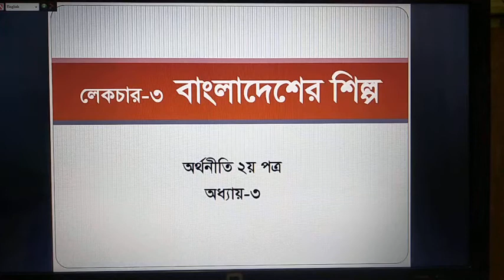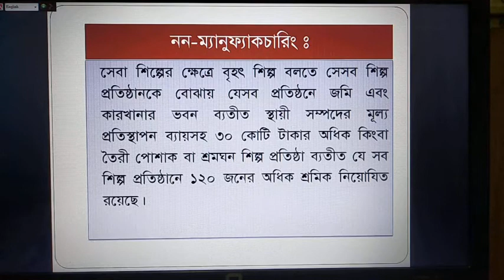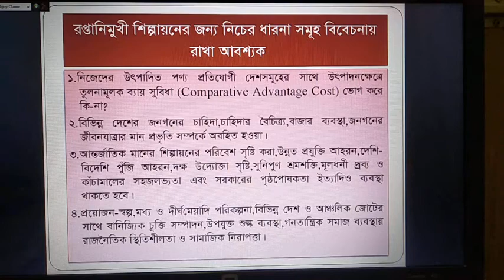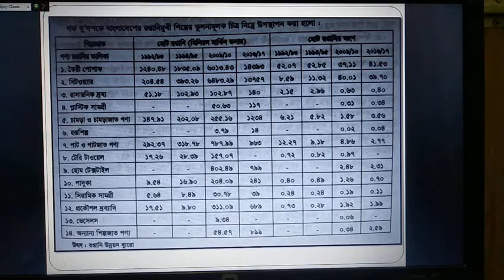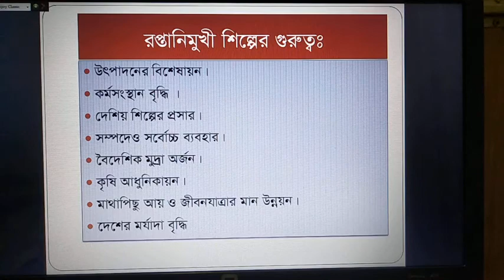class 12 ,lec 03,chap 03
LECTURE DATE:10.06.20

lecture:03,Chapter:03